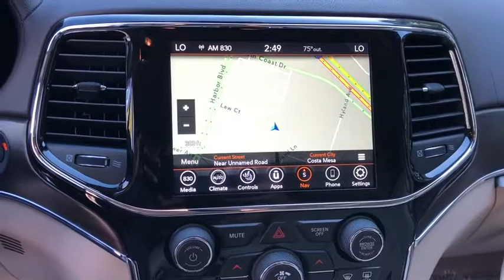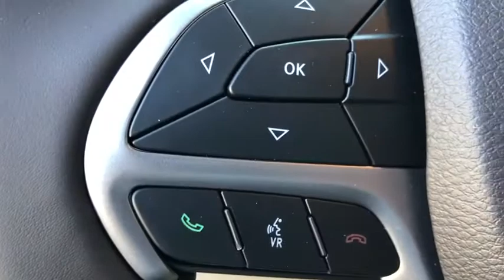2020 Jeep Grand Cherokee Costa Mesa, Huntington Beach, Irvine, San Clemente, Anaheim, CA GC20180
2020 Jeep Grand Cherokee
2020 Jeep Grand Cherokee Overland - Stock#: GC20180 - VIN#: 1C4RJFCT5LC129206